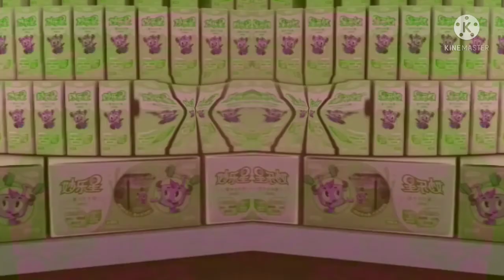9 апреля 2022 г.